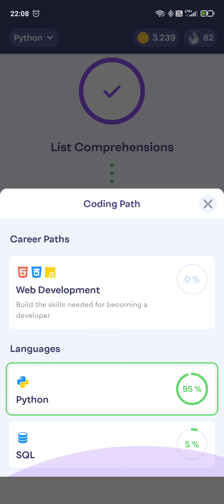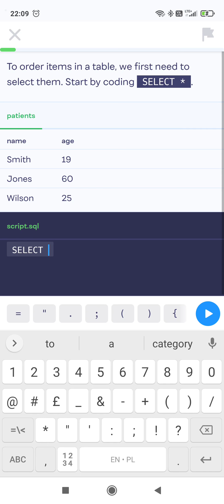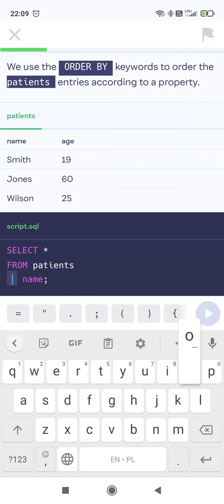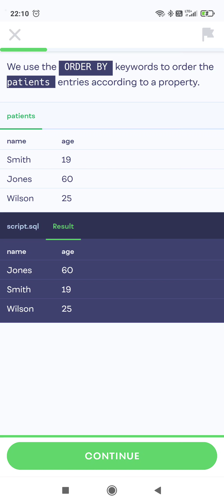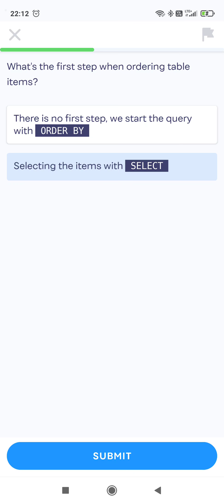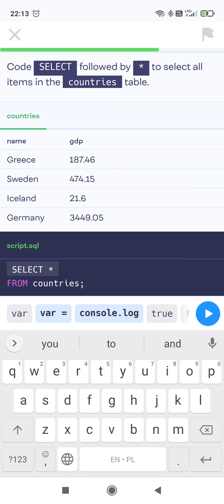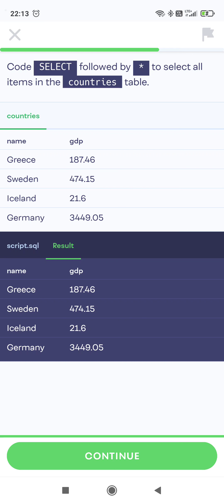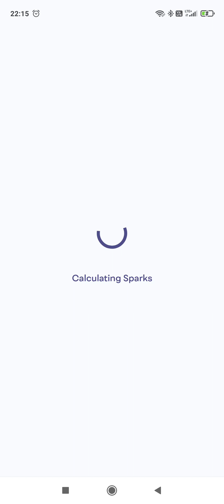Training blody SQL on mimo training app ;-)